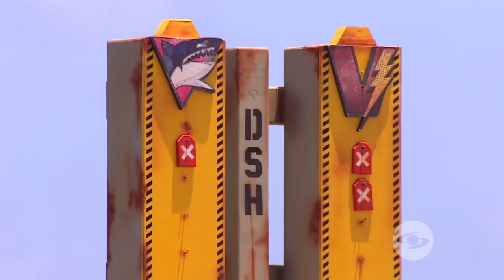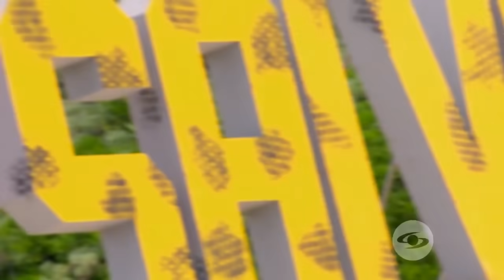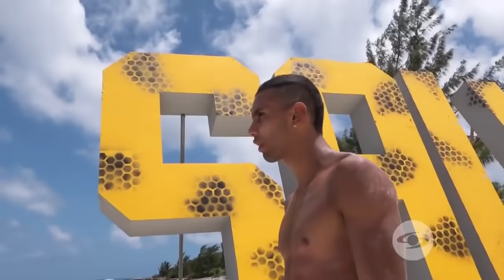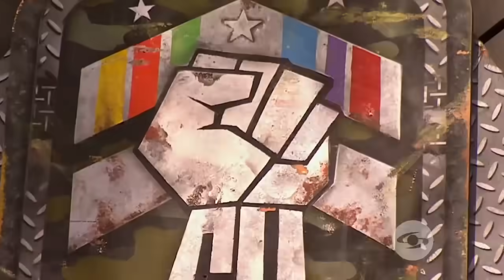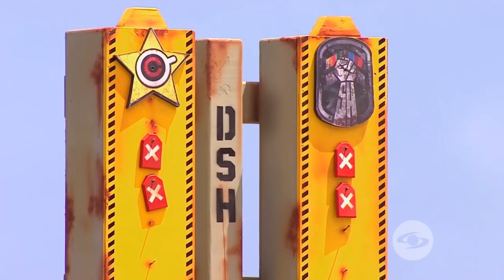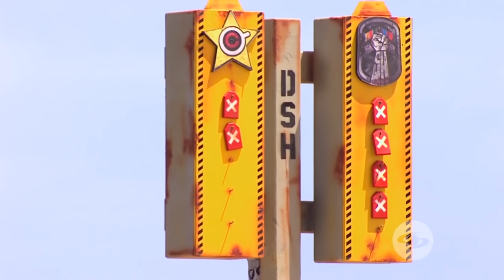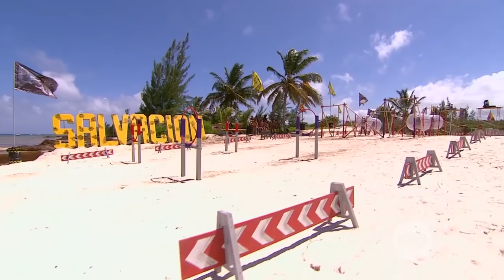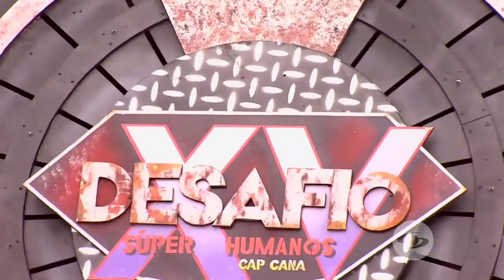Desafío de Salvación dejó como salgo lesiones, empujones y peleas – Desafío Súper Humanos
Con heridas de guerra de por medio, los participantes defendieron su cupo y se enfrentaron a una etapa del juego.